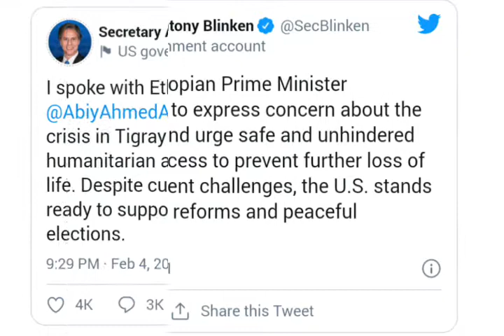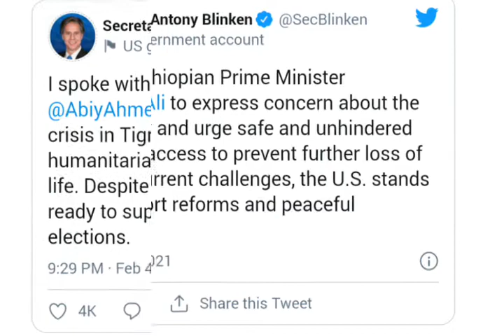US STATE SECRETARY DISCUSSES TIGRAY WITH ETHIOPIA PM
The US Secretary of State Antony Blinken has expressed concern over the situation in Tigray region during talks with Ethiopian Prime Minister Abiy Ahmed.

Mr Blinken urged Mr Abiy to allow humanitarian access to the region to prevent further loss of life.

He also pledged the US support for Ethiopia's reforms and elections.

Mr Blinken tweeted:

Social embed from twitter
ReportReport this social embed, make a complaint
Mr Abiy has thanked the US State Secretary for his "commitment to support Ethiopia's deep reforms that we will pursue undeterred".

"Our aspirations to democratise and build a multidimensional, prosperous and peaceful country for all will be enhanced through strengthened Ethiopia-US relations," Mr Abiy tweeted.

The Tigray regional troops clashed with the federal forces in November.

Thousands of residents fled the region and humanitarian organisations have been unable to access the region.